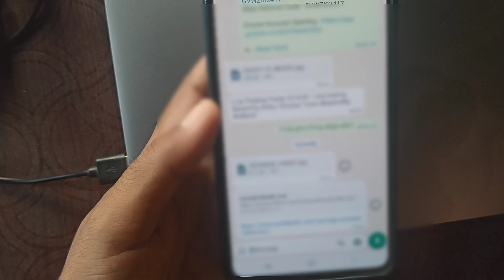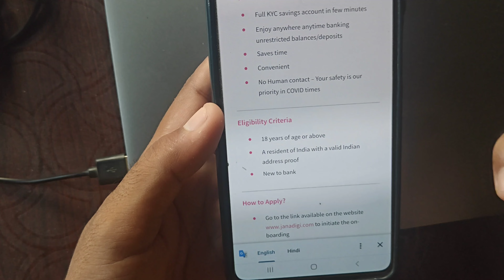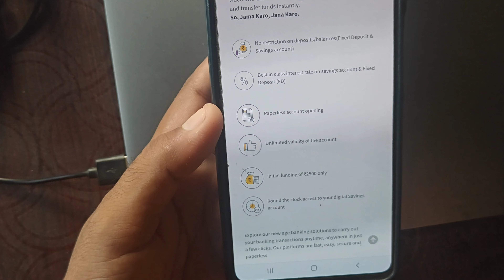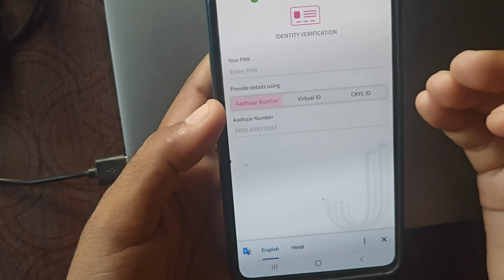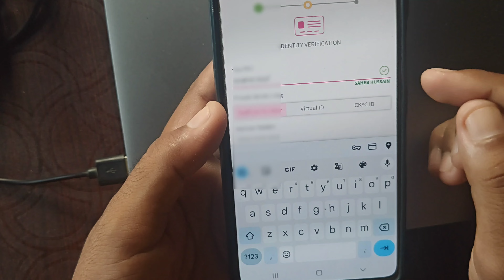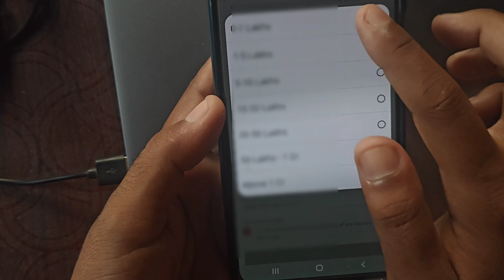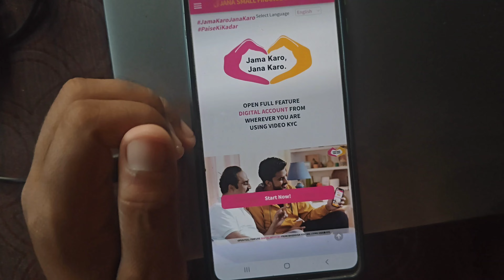Jana small finance bank zero balance account opening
Iss video ma Jana bank zero balance account open karna ka pura tarika bataya hu.

➤QUERIES SOLVED
jana small finance bank
jana small finance bank account opening online
jana small finance bank account opening
jana small finance bank online account opening
jana small finance bank zero balance account opening online